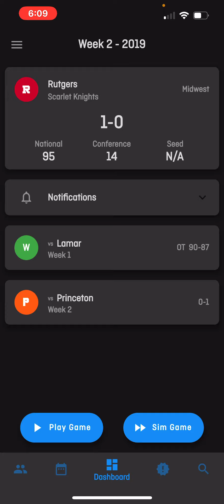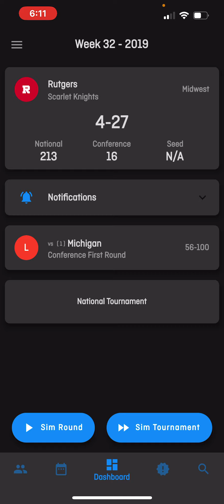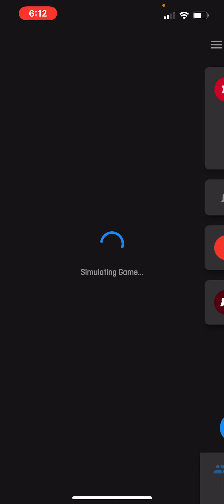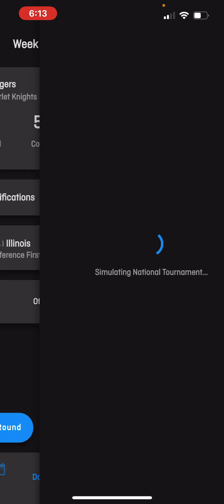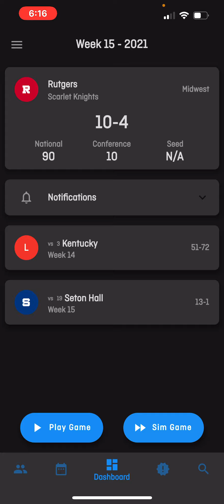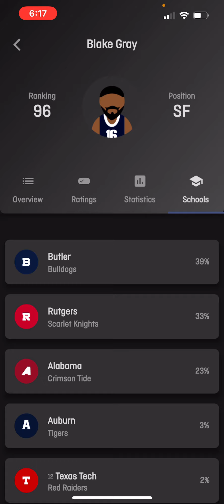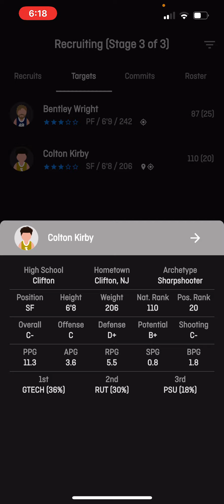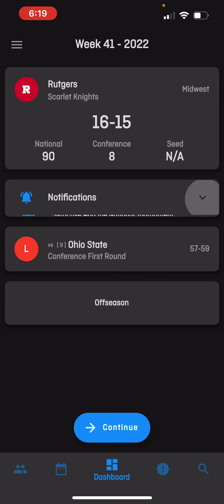Rutgers rebuild revamped part 1: Pain……